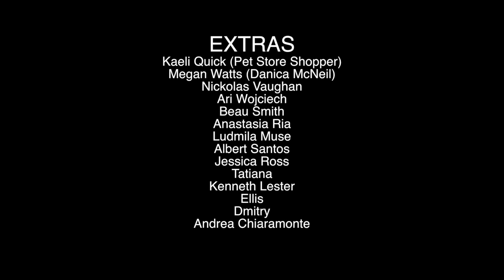Conframa "Girl with a Dream" (Pilot)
New Original Drama Comedy series that sheds light on what is like in a 3 way relationship (Throuple). "Conframa" is a combination of "Confusion" & "Drama" watch the pilot episode and more.